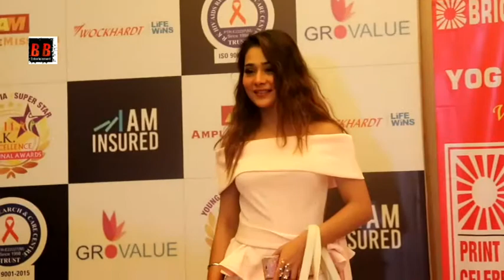RK 14th Excellence National Award 2018 With Arshi Khan, Sangeeta Tiwari, Anil Sharma